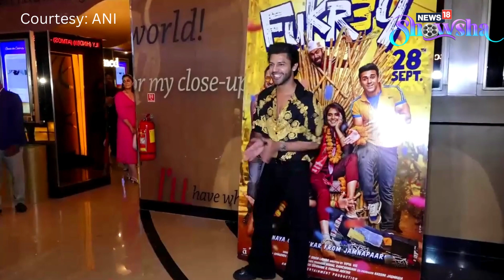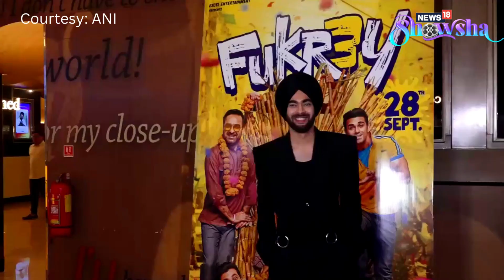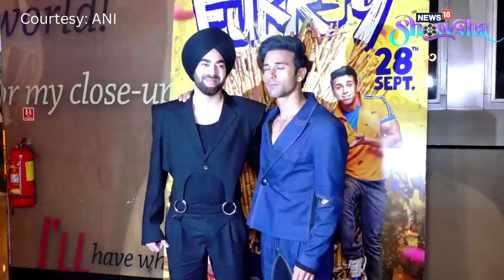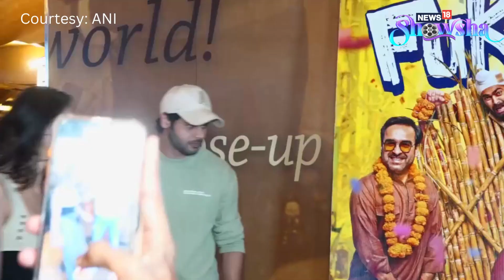Kriti Sanon, Nupur Sanon, Richa Chadha, Kriti Kharbanda, More Attend Star-Studded Fukrey 3 Screening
The fukras are back! 'Fukrey 3', the third installment of the much-loved comedy franchise, has hit the theatres today. In celebration of the film's theatrical release, the 'Fukrey' gang -- Richa Chadha, Varun Sharma, Pulkit Samrat, Pankaj Tripathi and Manjot Singh came together for the special screening in Mumbai. In attendance were more Bollywood actors, including Kriti Sanon, her sister Nupur Sanon and Kriti Kharbanda among others. Watch the video for more.